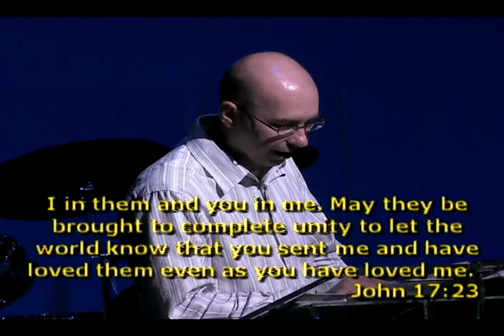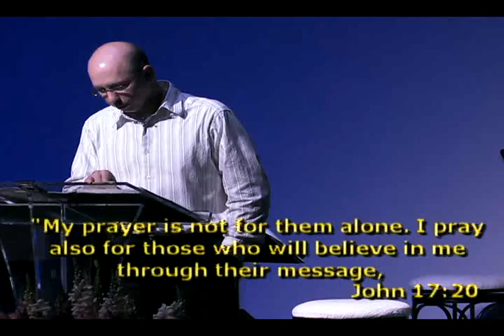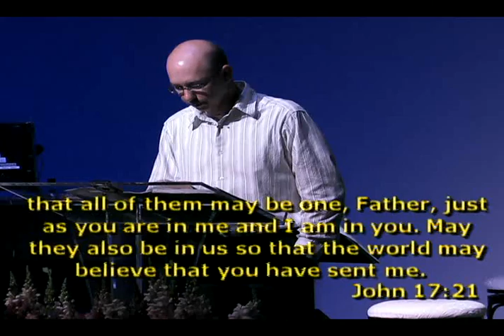Better Together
Brother Scott Lamb's Sermon From Sunday Evening April 13, 2014 Oakmont Church of God